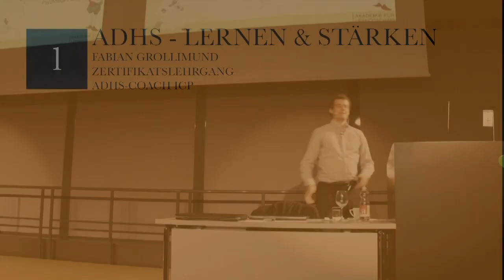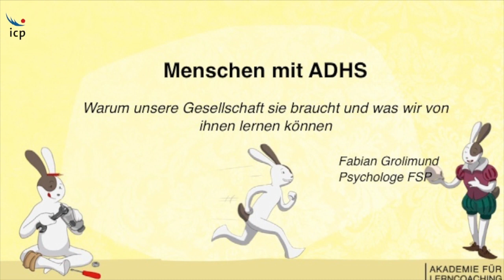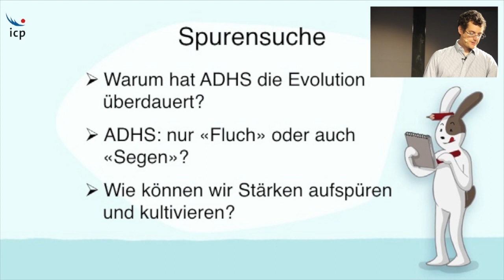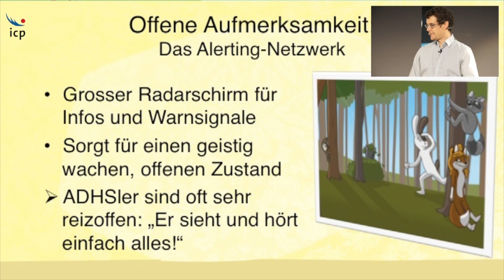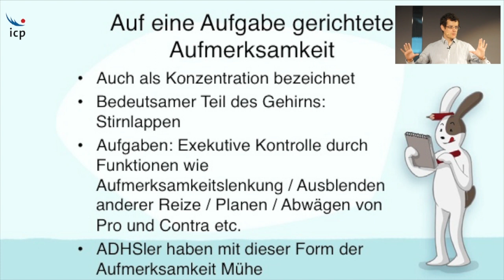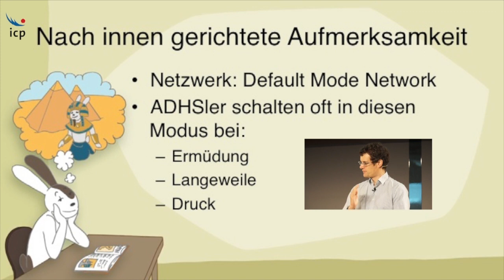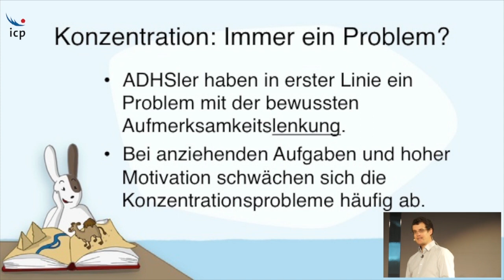ADHS: Die Stärken verbergen sich hinter den Schwächen Teil I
ADHS-Betroffene haben auch Stärken. Diese gilt es vermehrt in den Fokus zu rücken.

Vortrag von Fabian Grolimund an der 5. Nationalen ADHS-Tagung für Betroffene und Fachpersonen 2017.

Hier geht es zu unserem Buch "Erfolgreich lernen mit ADHS und ADS"